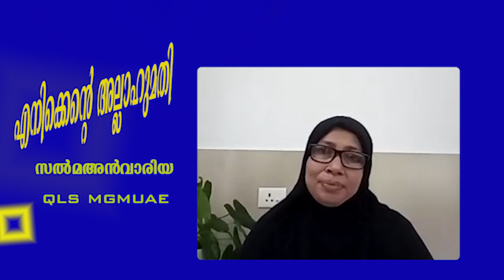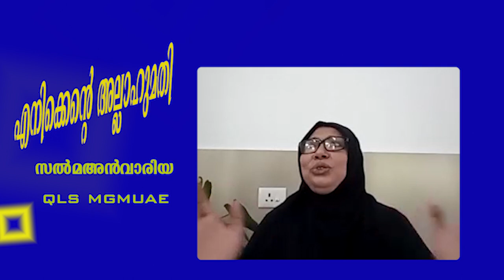എനിക്കെന്റെ അല്ലാഹുമതി|സൽ‍മ അൻവാരിയ|SALMA ANWARIYA| SURA AL- IMRAN|PART 51|25-06-2021